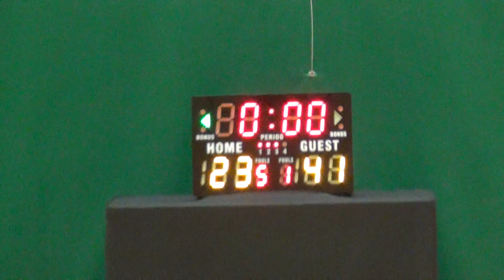30AUG15 King's vs Entourage Q3